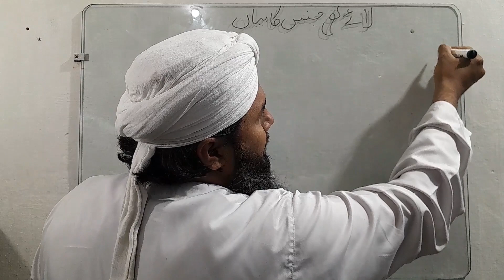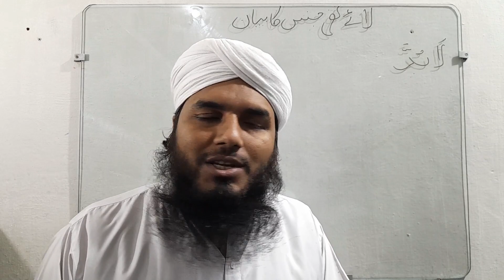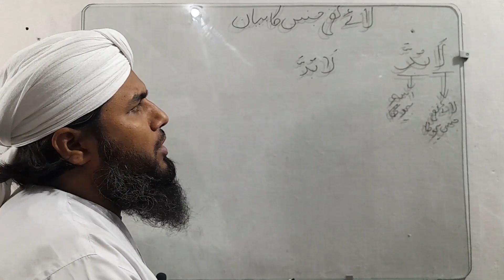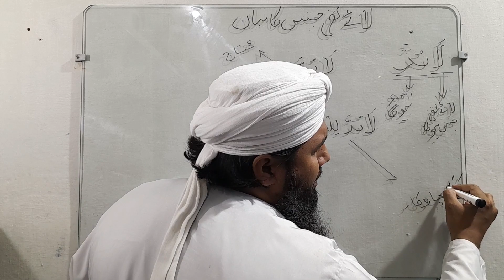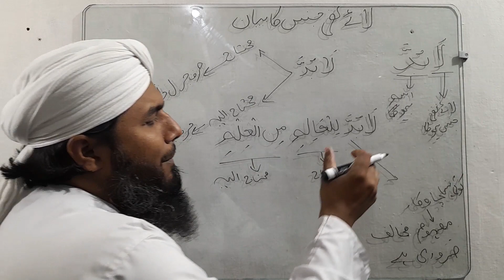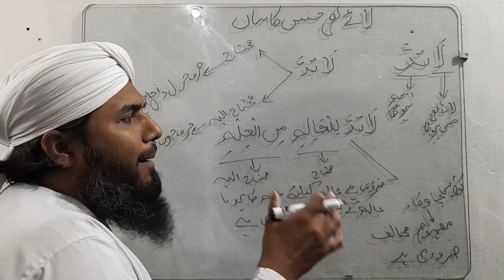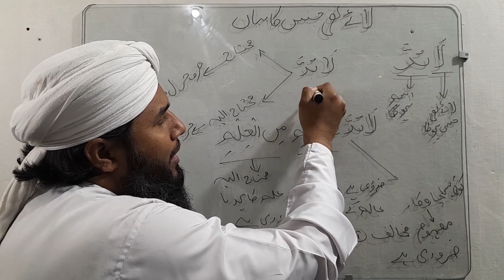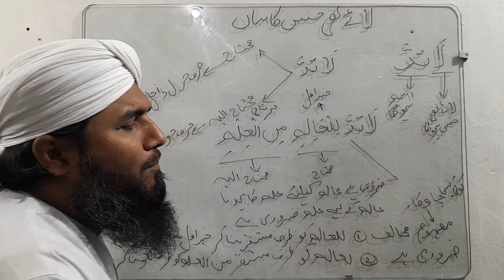La nafi jins | Laa nafi | لا النافیہ للجنس || negation participles || arabic grammar ser | ep-51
Arabic grammar or Arabic language sciences (Arabic: النحو العربي an-naḥw al-‘arabī or Arabic: عُلُوم اللغَة العَرَبِيَّة ulūm al-lughah al-‘arabīyah) is the grammar of the Arabic language. Arabic is a Semitic language and its grammar has many similarities with the grammar of other Semitic languages. Classical Arabic and Modern Standard Arabic have largely the same grammar; colloquial spoken varieties of Arabic can vary in different ways

darse nizami
online
live darse nizami
urdu dars e nizami
faizan e darse nizami
asbaq e darse nizami
online course
online alimiyat course
nizami

alim course
alima course
alimiyat course
alimiyah course
online madarsa
course
aalim course
online courses
complete alim course
alim course online free
alim coure online
online alimiayh course
aalima course
aalimah course
online